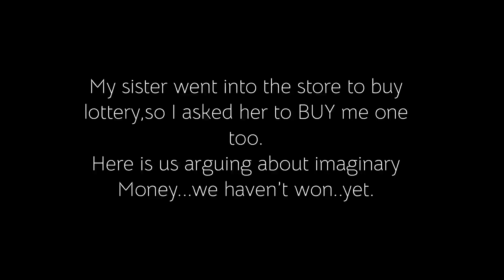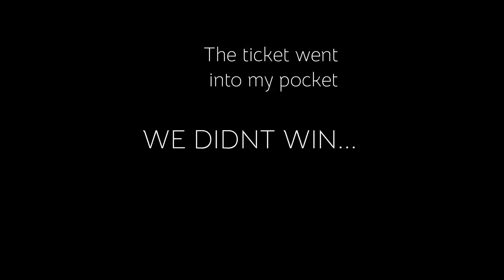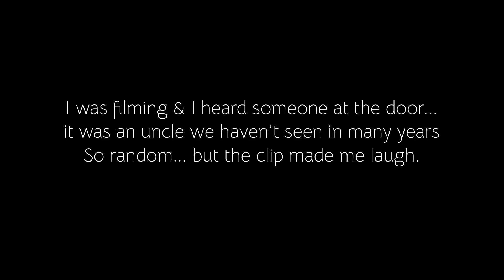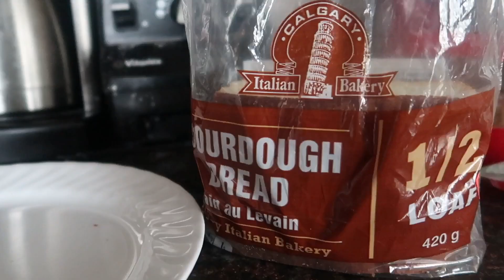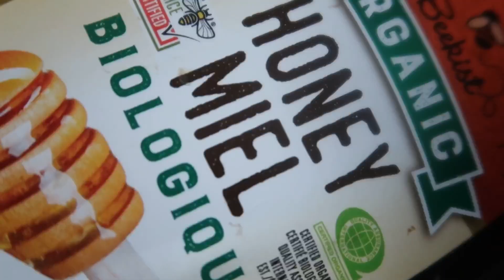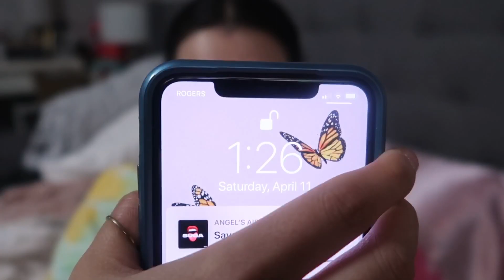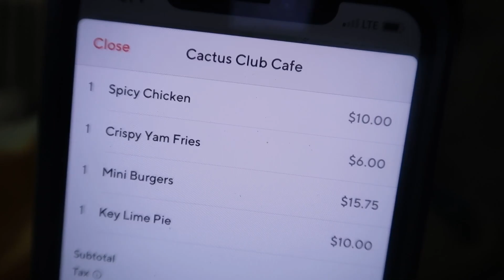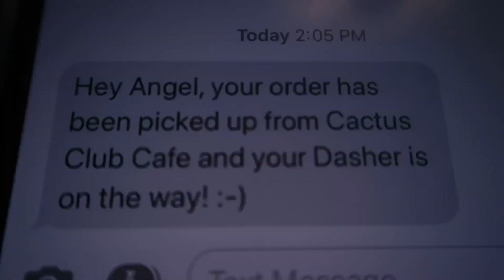QUARANTINE CHRONICLES VLOG | SPENDING IMAGINARY MONEY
I LOVE FILMING VLOGS SO HERE YOU GO !
Spending time with my family, eating a lot of food & spending all my money. My daily quaranqueen dilemmas.